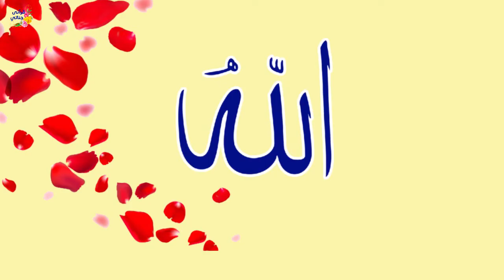من هو الذي لا يدخل الجنة ؟؟ وماذا يحدث إذا رد الشخص عن عرض أخيه ؟؟